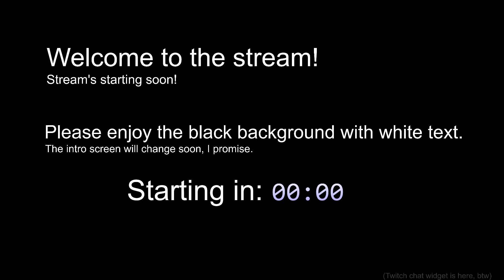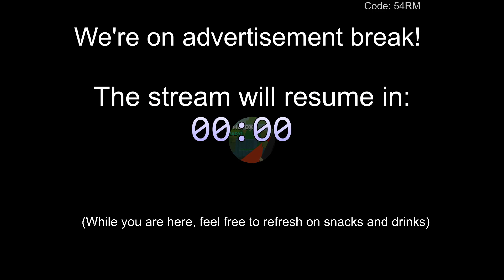Heard it's double XP today. Time for some shootin' and grindin'! | EU